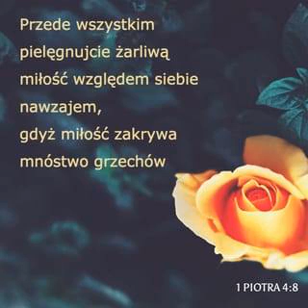Jestem najszczęśliwszym człowiekiem na świecie